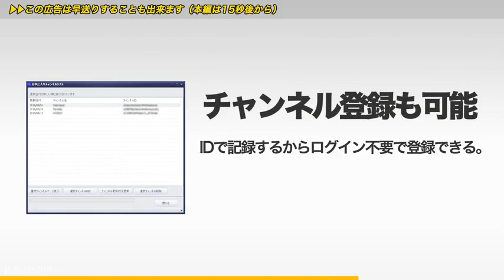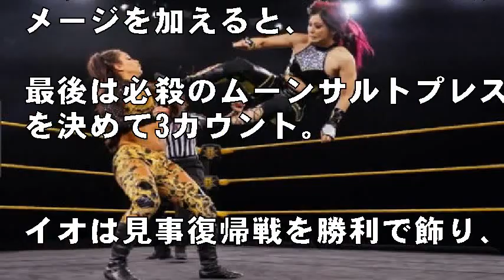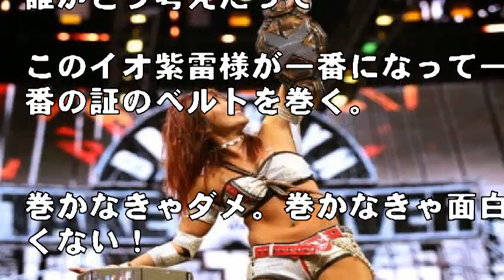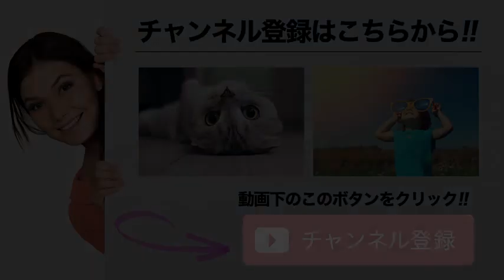紫雷イオが電撃復帰！王座挑戦者決定ラダー戦出場を決める【WWE NXT】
WWE「NXT」（日本時間3月27日配信）で、ケガで欠場していた紫雷イオがNXT女子王座挑戦者決定ラダー戦の予選に代理として電撃復帰を果たした。

 　ザイア・リーvsアリーヤの予選で、突如ザイア・リーがバックステージで膝を負傷するハプニングが起きると、代理としてイオが出場した。

 　イオはドロップキックからコーナーでダブル・ニーを叩き込んで先制すると、アリーヤも髪を引っ張ってイオをマットに叩き付け、蹴りの連打で応戦。しかし、勢いに勝るイオは掌底アッパーからバックブリーカーでアリーヤにダメージを加えると、最後は必殺のムーンサルトプレスを決めて3カウント。イオは見事復帰戦を勝利で飾り、NXT女子王座挑戦者決定ラダー戦出場を決めた。

【関連動画】

音楽、画像

Ebina